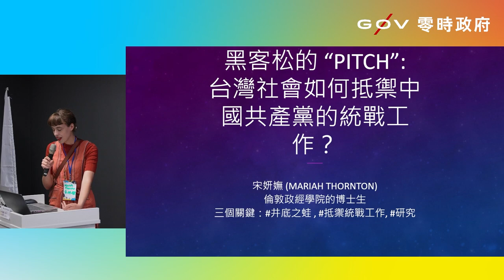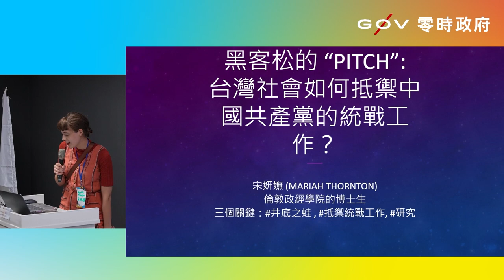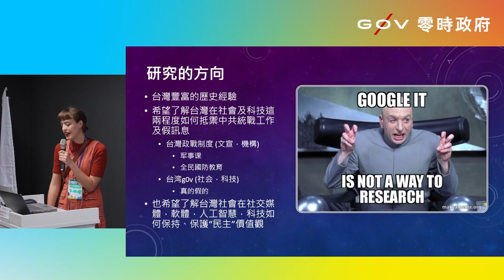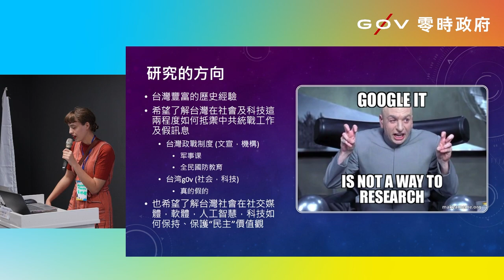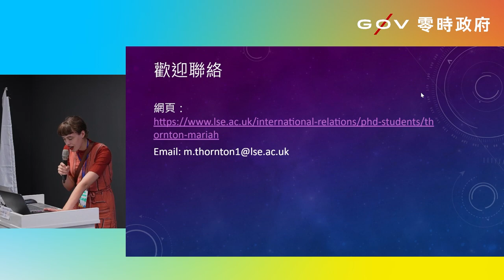g0v tw hackath56n — 成果報告 - 社會抵禦外來滲透的方式 _ Mariah (宋妍嫵)